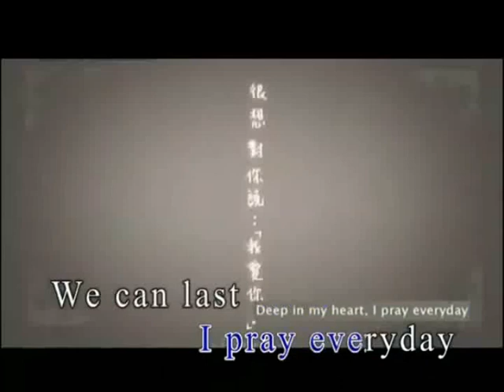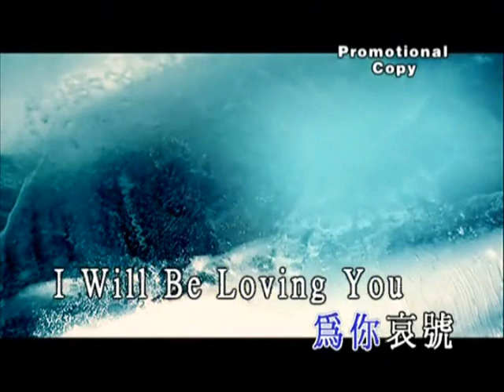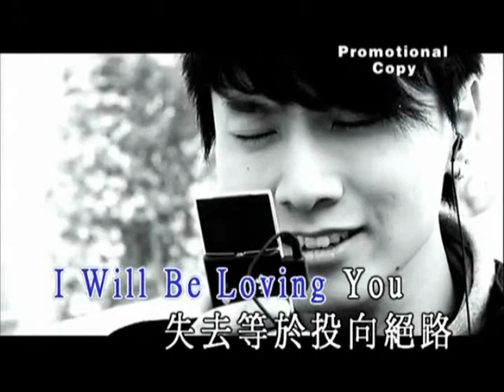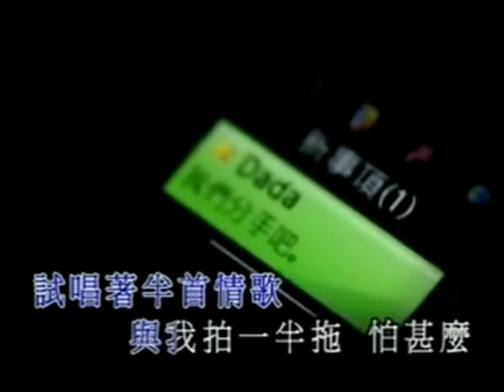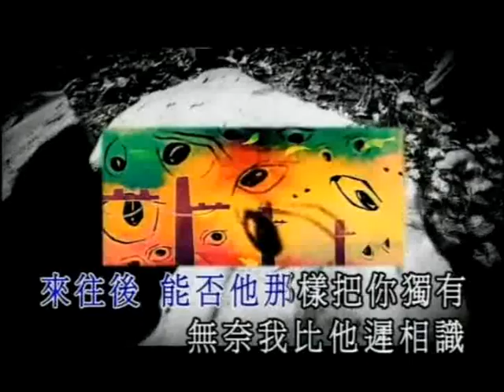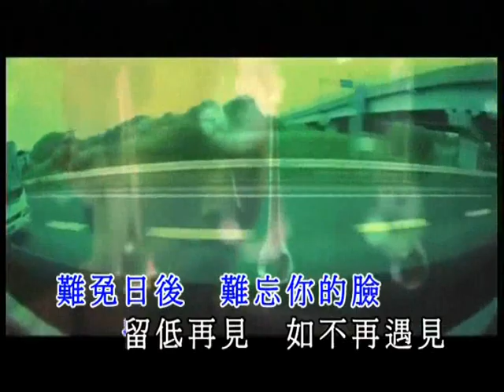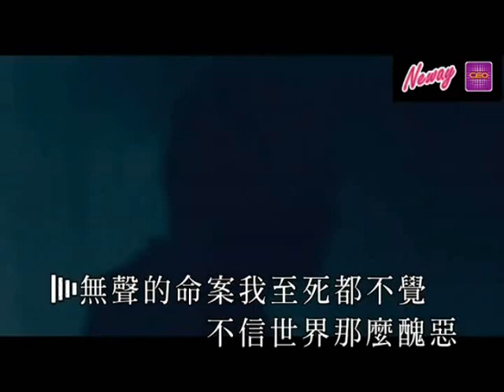陳柏宇早期金曲串燒 Jason Chan Medley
近10幾年本地樂壇點可以唔提Jason
0:00 永久保存/ 1:11 車匙/ 2:24 斷絕來往/ 3:26 固執/ 4:24 最佳努力獎/ 5:13 I miss you / 6:16 理智與感情(楊丞琳合唱) / 6:47 I will be loving you/ 8:09 你暪我暪/ 8:48 逸後/ 9:19 拍一半拖/ 10:12 無可厚非/ 10:42 遲愛/ 11:21 多此一愛/ 12:02 別怕失去/ 12:47 再見不再見/ 13:28 沒有吻的資格/ 13:57 望遠方/ 14:57 尊嚴/ 16:28 贊贊自己/ 17:08 無限/ 18:39 命案/ 20:14 二人世界/ 20:52 Espresso 先生/ 22:14 時機/ 23:10 讓子彈飛/ 24:43 身邊人/ 26:14 夭心夭肺/ 26:59 勇者的浪漫/ 27:46 baby don’t cry /28:44 一字一淚/ 29:58 回眸一笑